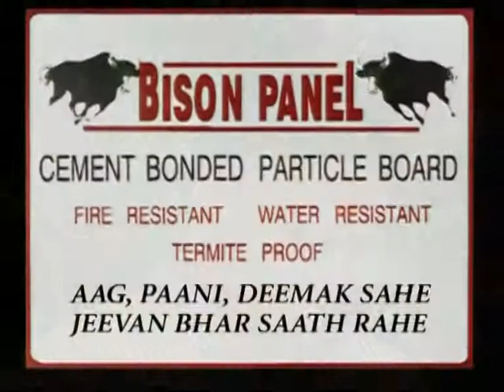Bison Advertisement - Three Executives